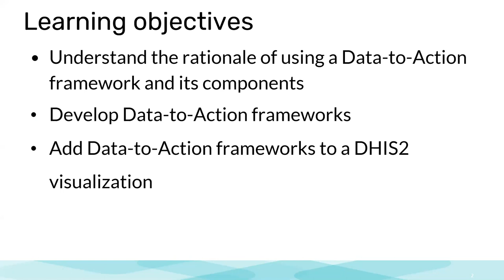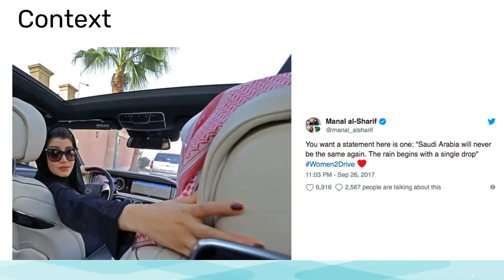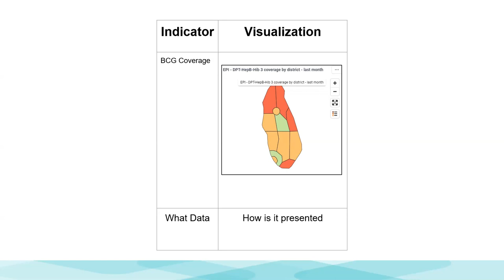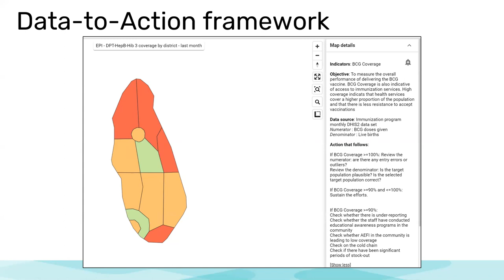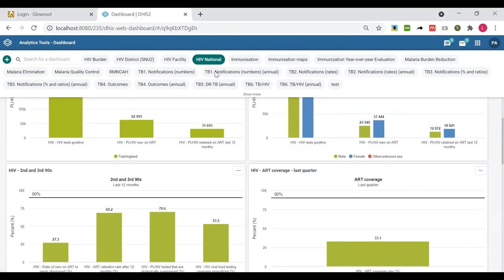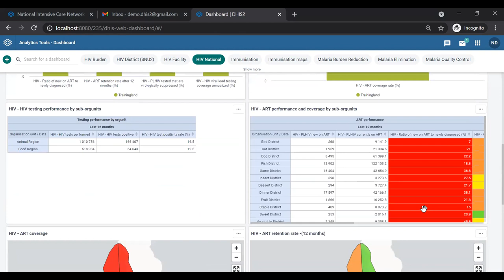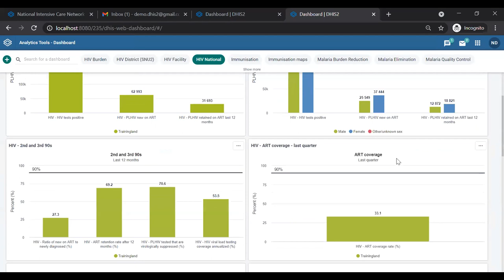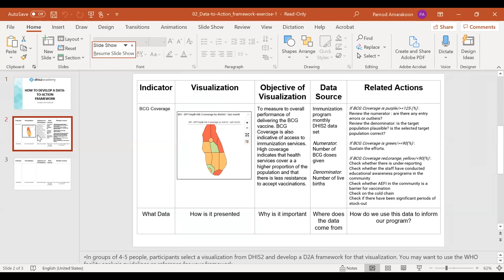Interpretations Panel Part 1 -The Data to Action Framework 2021 Q2